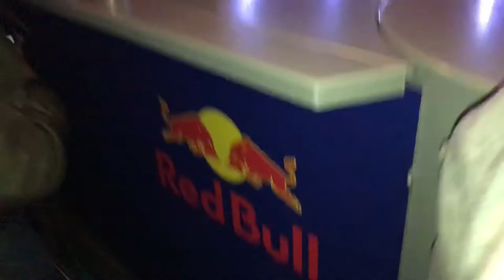RedBull Music CUT campus Tour